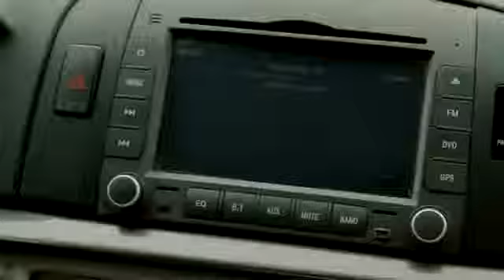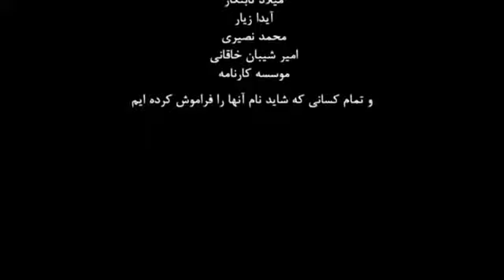Surprise short Film